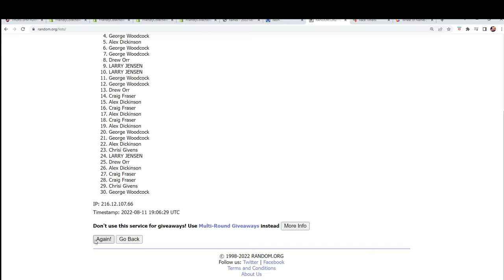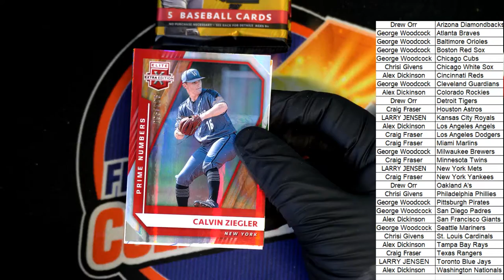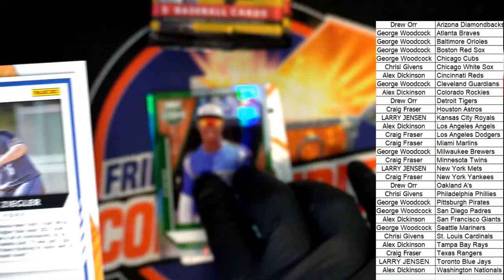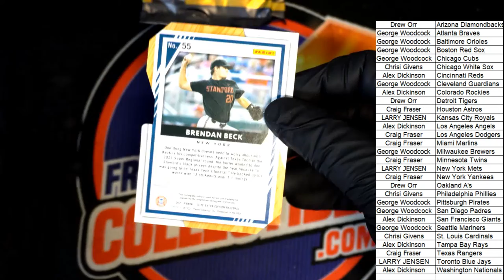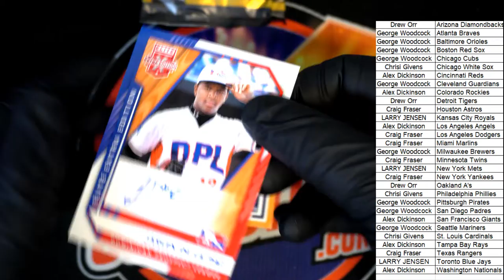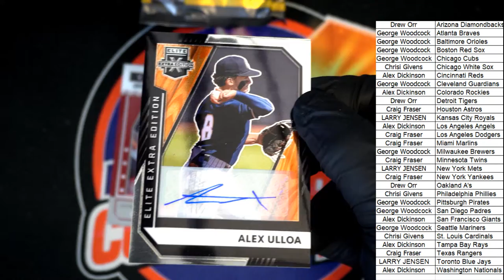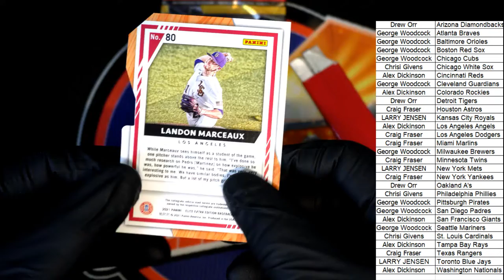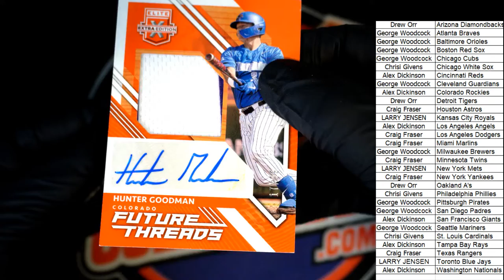2021 PANINI ELITE EXTRA EDITION BASEBALL HOBBY BOX ID 21EEE861